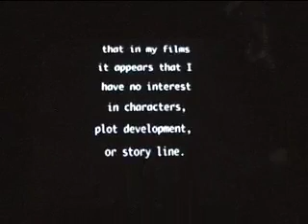COBA' 2008 AT AB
INSTALLATION WITH VIDEO